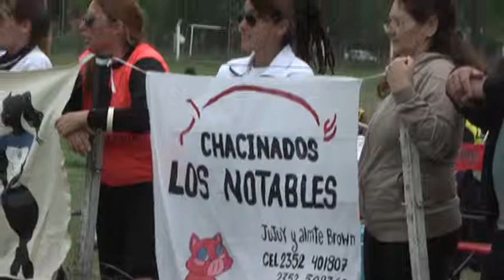HOCKEY - JOSE HERNANDEZ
COORDINADOR LIGA SUR